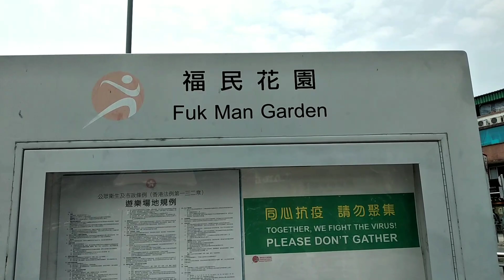MY FIRST SCOOTER DIRING IN DRAGON PARK HONGKONG/Lyn Diego Vlogs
Titanic Park in Saikung HONGKONG.